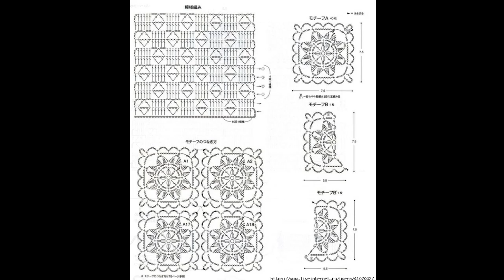Crochet Patterns/ free/ Crochet Cardigan/ 5362